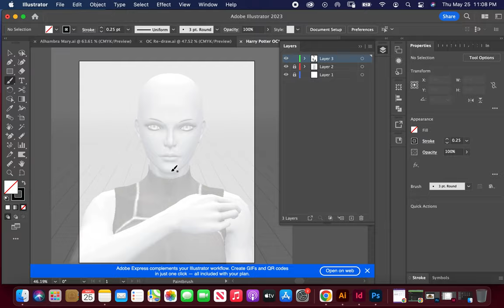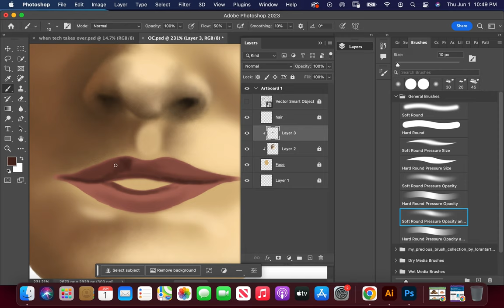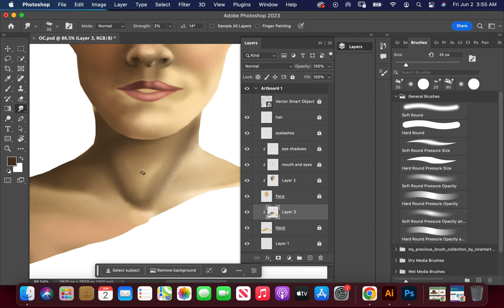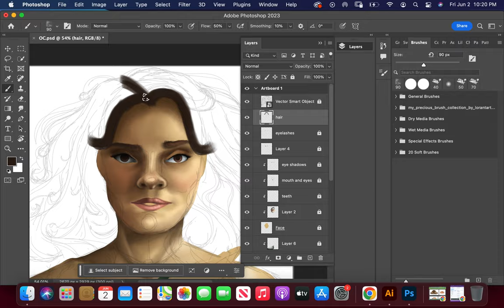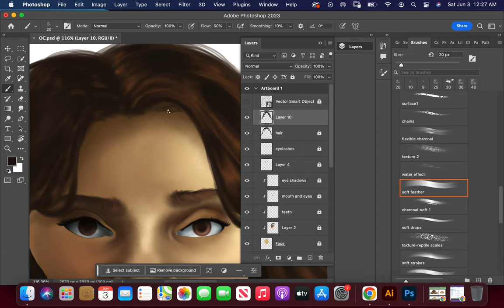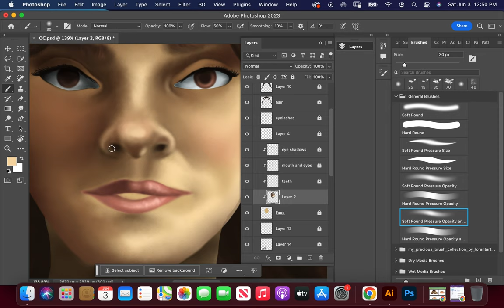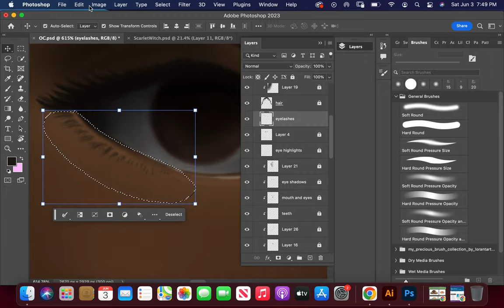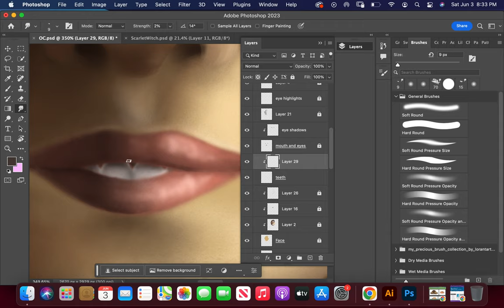Harry Potter Inspired Slytherin OC (Original Character) Speedpaint!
For this speedpaint, still keeping it on the realistic more rendered side of things, I decided to do a Harry Potter inspired original character. Her green sweater represents the fact she's a Slytherin and as I am someone that likes to use a specific color/color palette for characters to set them apart from each other, I've made the color of her magic a light purple lilac color.
The music used is not mine!
It is made by and can be found on

 • Reverie – Nomyn (...

 • Dreamcatcher – On...